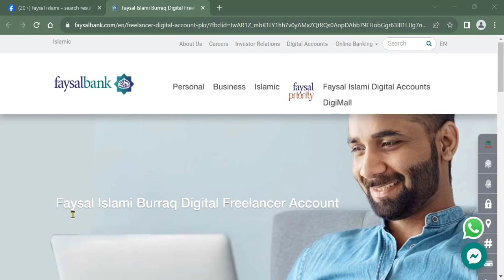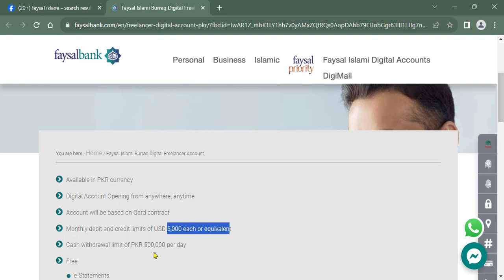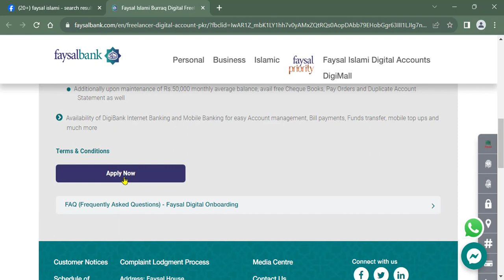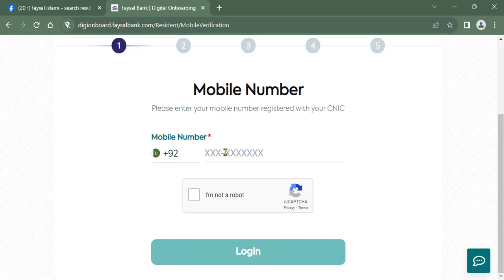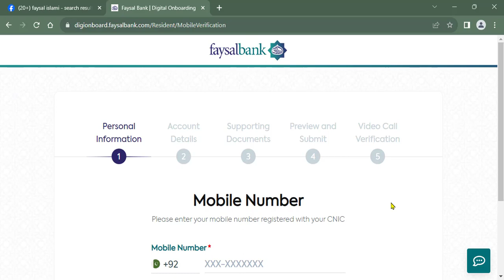Faysal Islami Burraq Freelancer Digital Account All Details I Online Open Faysal Bank Account